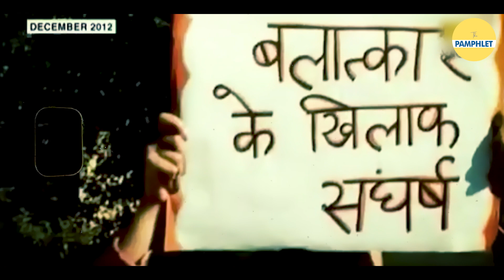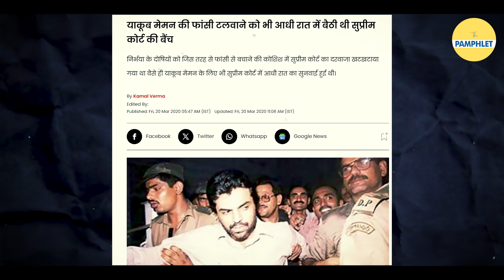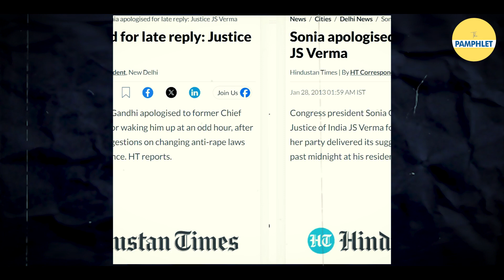आम आदमी कल्चर का फ़ायदा अब आम औरत तक भी!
आम आदमी पार्टी के VIP कल्चर की महिमा है कि पंजाब के मुख्यमंत्री की पत्नी का काफिला भी मुख्यमंत्री के काफिले से छोटा नहीं! पब्लिक के पैसे पर ‘मौजा ही मौजा’